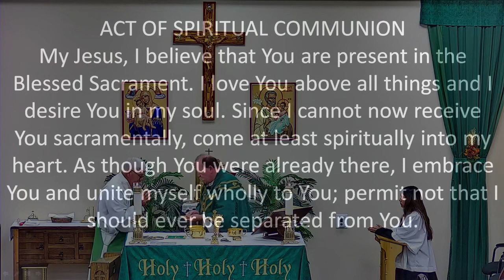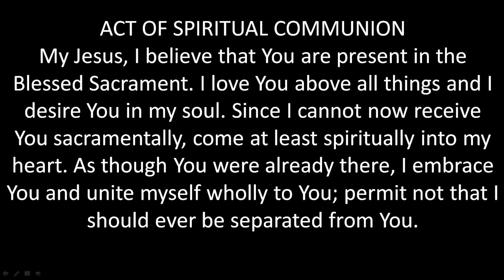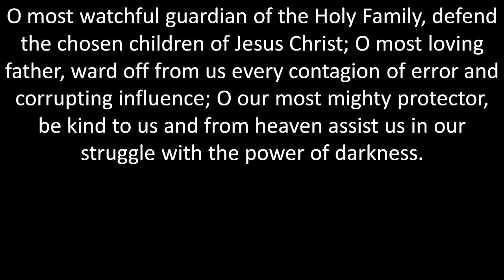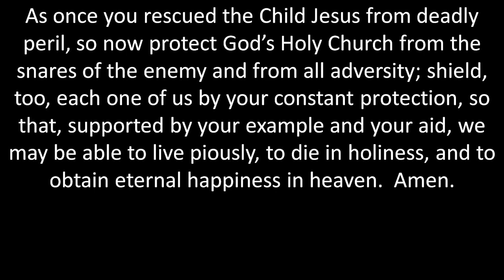Thirty second Sunday in Ordinary Time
Public Mass Thirty-second Sunday in Ordinary Time 11/12/2023